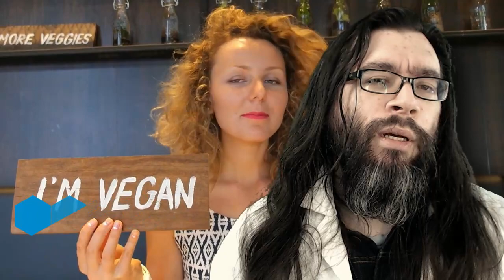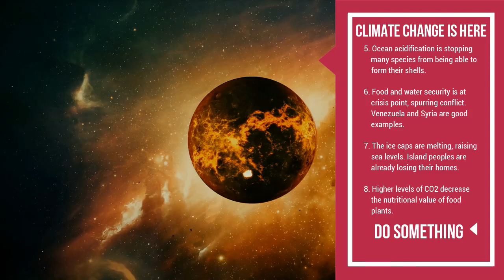An Science: Shut Up and Eat the Bugs Already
Shut up and eat the bugs already, they're healthy, nutritious, and they'll be processed beyond all recognisability anyway. Vegans are annoying, but they are right that we eat too much meat. Universal veganism isn't an answer though, eating land prawns might be. Insects are low impact and easy to raise in large amounts. Of course, then there's vat meat...